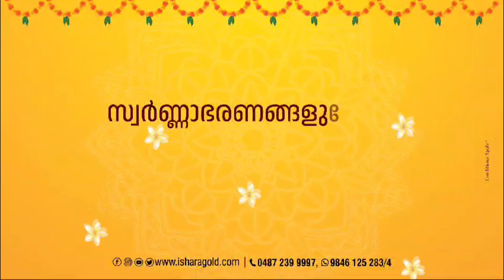ഓണ സമ്മാനമായിവീട് നിർമ്മിച്ച് നൽകി മതിലകത്തെ സ്വരുമ റെസിഡൻസ് അസോസിയേഷൻ